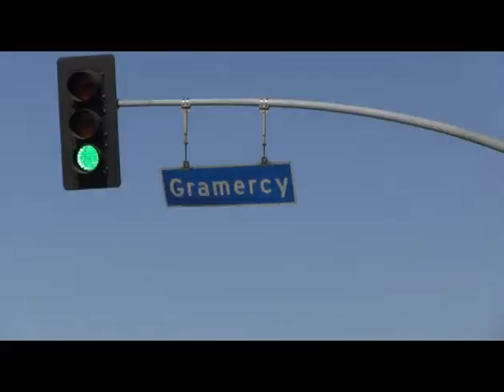Manchester Fire Man Crash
A woman almost dies in a car reck with a rescue ambulance.